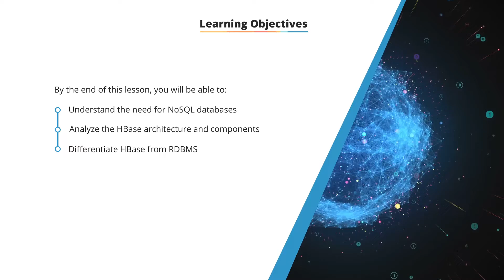6.1 NoSQL Databases HBase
The Big Data Hadoop training is designed to give you an in-depth knowledge of the Big Data framework using Hadoop and Spark. In this hands-on Hadoop course, you will execute real-life, industry-based projects using Integrated Lab.

BDHS Module 1: Introduction to Big Data and Hadoop
BDHS Module 2: Hadoop Architecture Distributed Storage (HDFS) and YARN
BDHS Module 3: Data Ingestion into Big Data Systems and ETL
BDHS Module 4: Distributed Processing - MapReduce Framework and Pig